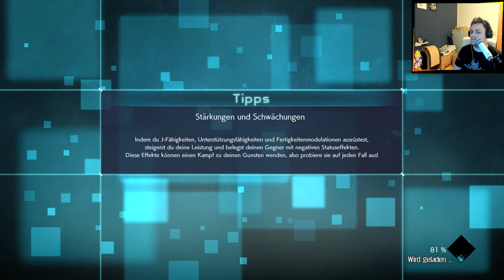Wechselbad der Gefühle | #11 | Lets Play Jump Force German